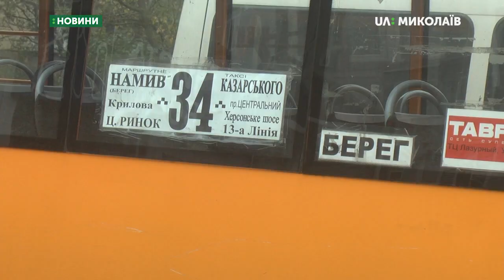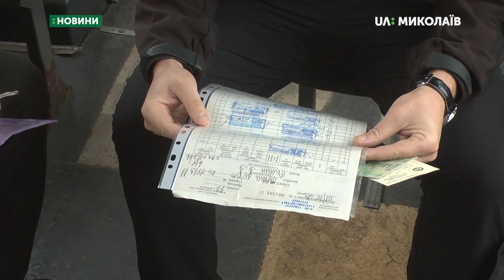Відбувся рейд по міських маршрутних таксі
Відсутність обов’язкового планового технічного огляду, несправні автівки та інші порушення. Як відбувався рейд по міських маршрутних таксі бачили кореспонденти Суспільного.